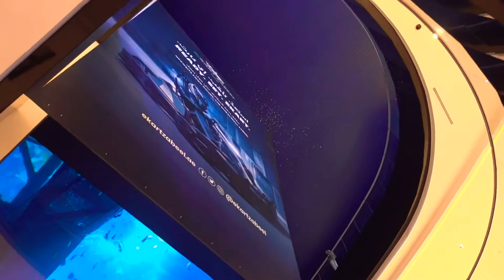TRAVEL vlog DUBAI MALL 2021